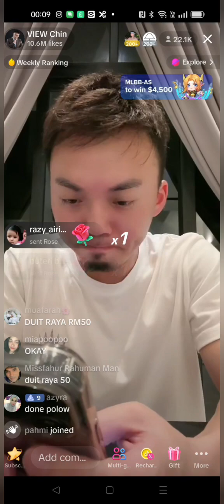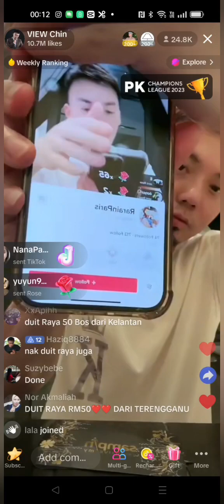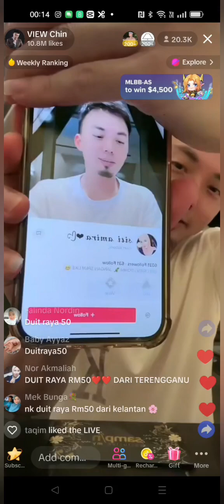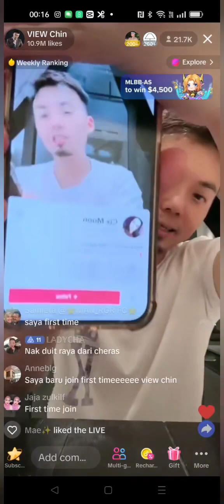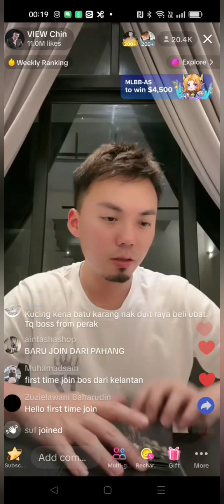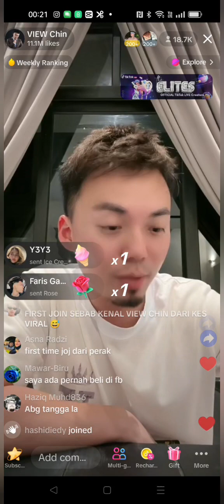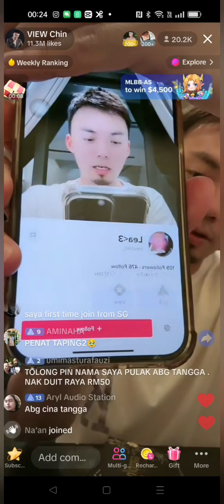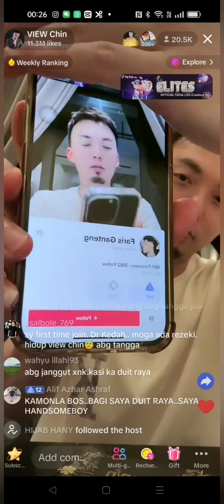View Chin tabur duit raya